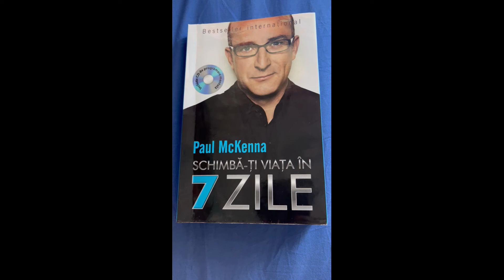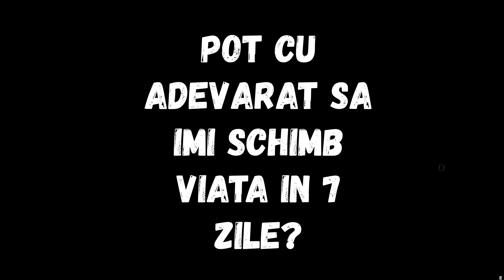Paul McKenna - Schimba-ti viata in 7 zile , partea 1